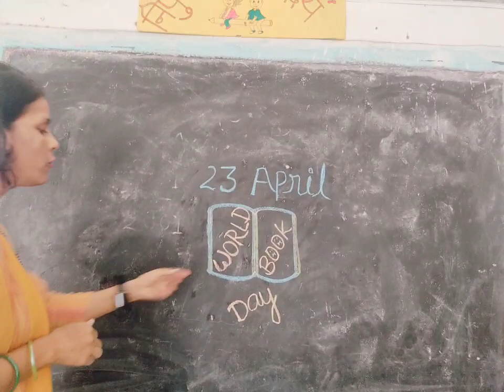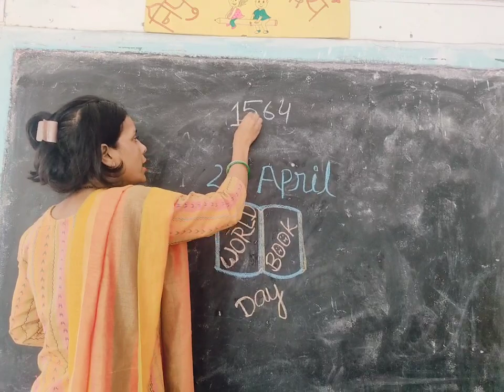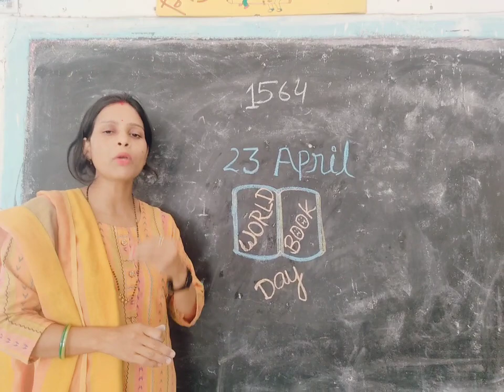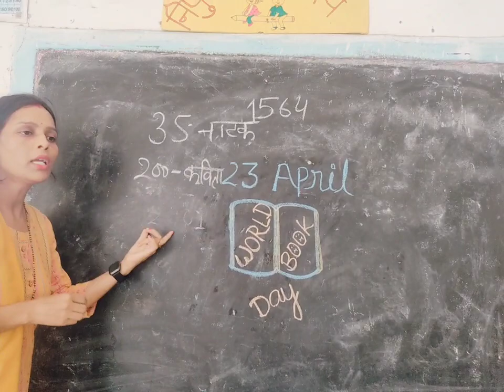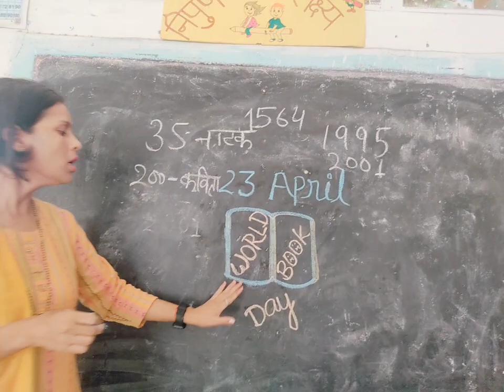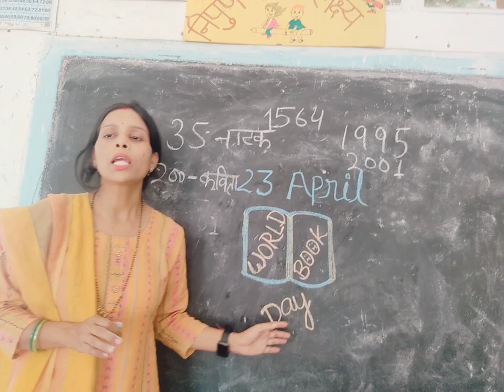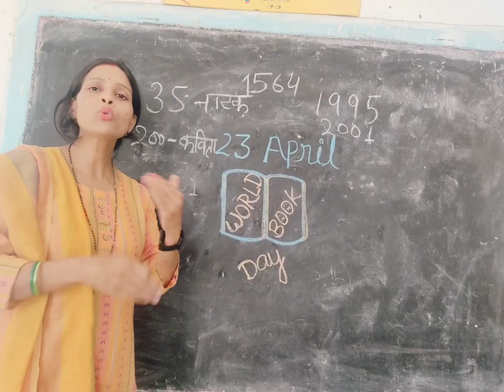World 🌎 Book 📚 Day#youtube educational kuchh achcha Karen